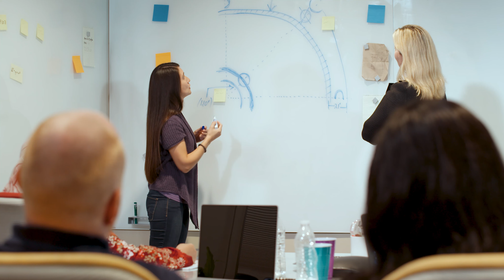At Harris, we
Engineering a Dream: Harris Corporation celebrates 2019 National Engineers Week – an annual, nationally recognized event and great opportunity to celebrate our nearly 8,000 engineers and scientists. Check out this year’s EWeek video to learn more about how Harris employees InventAmazing every day.